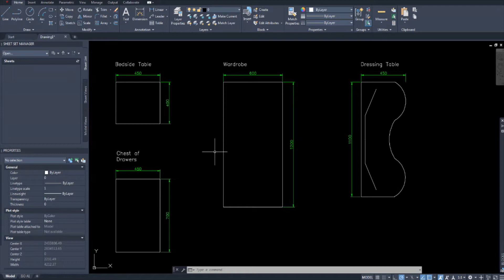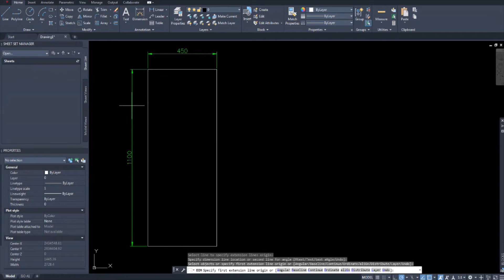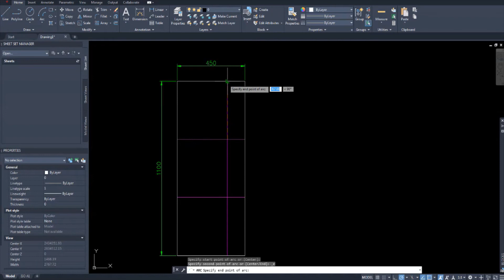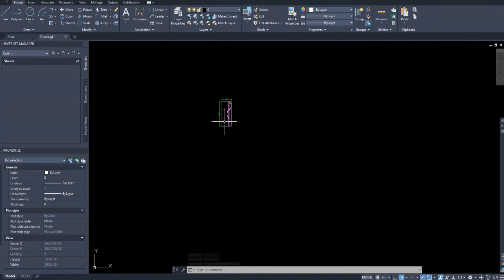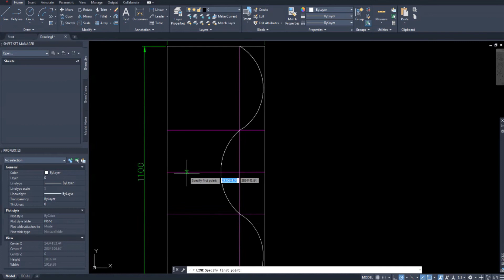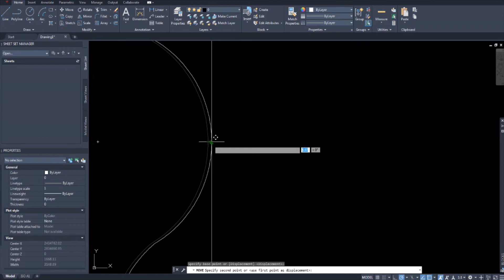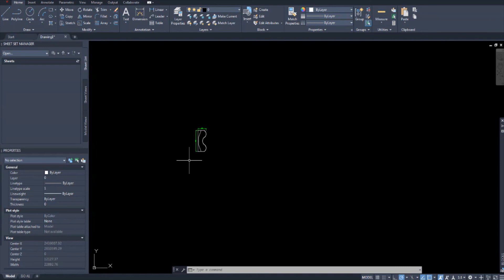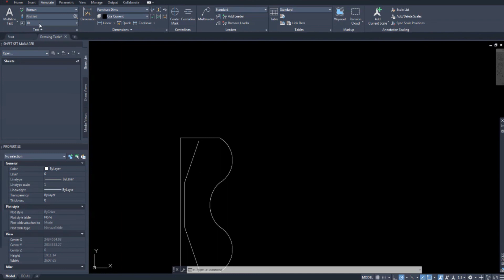Autocad LT for Architecture 03 Drawing Architectural Items - Bedroom Furniture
When using AutoCAD LT for architecture, everything is drawn manually, this means we need to draw our own architectural items or furniture such as beds, tables, sinks, everything. Though we love to draft our plans and objects, it is efficient to automate whatever you can, and so we aim to draw all of our objects ONCE only and create an object library so that we can simply just import them into our plans instead of drawing them from scratch again and again.
IN THIS VIDEO, we are going to draw other bedroom furnitures that accompany the bed itself, then we can move on to other rooms in the house.

As we draw them, we need to keep in mind that these objects need to be drawn in proportion with eachother. If you draw a bed and save it somewhere, you'll also want to make sure that your sink or table drawing is in proportion with the rest of your items, so for that, we need to see the metric or imperial measurement standards for items and draw them accordingly. This will ensure consistency with all items across any plan you decide to draw.

Join us as we continue in future videos to draw the rest of the furniture that we might need for a house plan.